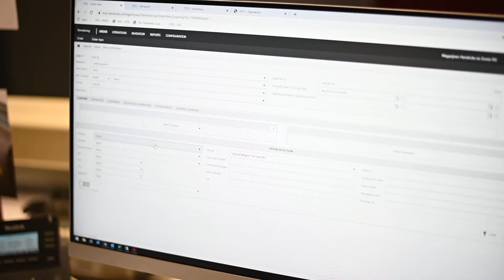De Order2Cash tool van iOnLogistics bij Frans Hendrickx - Logistics.TV 27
Logistiek management iOnLogistics levert innovatieve en hoogwaardige oplossingen voor magazijn en logistiek management. Haar missie is kosten van het exploiteren van een bedrijf optimaliseren en de dagelijkse operationele efficiëntie maximaliseren. Een perfect voorbeeld hiervan is te vinden bij het bedrijf ‘Frans Hendrickx en Zonen’. Voor hen realiseerde iOnLogistics de Order2Cash tool, een specifieke oplossing van de software iTOS, die er wordt gebruikt van order intake tot en met facturatie. Transport en verwarmde magazijnen ‘Hendrickx en Zonen’ beschikt onder meer over een vloot voor grootvolumetransporten en voor transport onder geleide temperatuur. Hun verwarmde magazijnen beslaan een totale oppervlakte van 140 000 m². Zij bieden de klanten een wijde keuze aan logistieke support in het opslaan, behandelen en distribueren van goederen. Hierbij hoort eveneens het labelen, sorteren, verpakken en palletiseren. Zij verzorgen de afhandeling van douaneformaliteiten voor goederen die de EU via hun depot binnenkomen of verlaten. ‘Magazijnen Hendrickx en Zonen’ beschikt sinds kort over een uitgebreide milieuvergunning. Bijgevolg kunnen zij gevarengoed opslaan in een volledig aangepast magazijn met een totaal volume van 5000 ton. Dit met hogedrempelinrichting als Seveso-status. Magazijnen op iTOS De software iTOS werd geïmplementeerd bij ‘Hendrickx en Zonen’ omdat zij behoefte hadden aan een pakket voor het beheer van deze gevaarlijke goederen (Seveso, Vlarem…). Dit gebeurde als SaaS model zodat er geen IT-kosten zijn voor server of Windows softwarelicenties. De implementatie verliep probleemloos door de doorgedreven projectmanagement aanpak van iOnLogistics. ‘Hendrickx en Zonen’ wist exact wat ze wilden bereiken en dit zorgde voor een vlotte samenwerking. Momenteel loopt de verdere uitrol van iTOS naar de andere magazijnen.